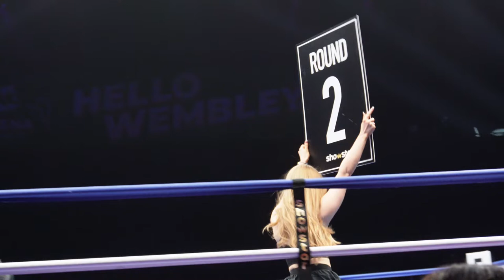Showstar Boxing Vlog | King Kenny vs Temperrr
Hola Beautiful People!!

In this vlog we went to Showstar Boxing event to support Arthurine´s Brother Kenny´s very first boxing match at OVO Wembley Arena.
King Kenny vs Faze Temperrrr.

You can also follow us on:
Instagram & TikTok @arthurineandjavier